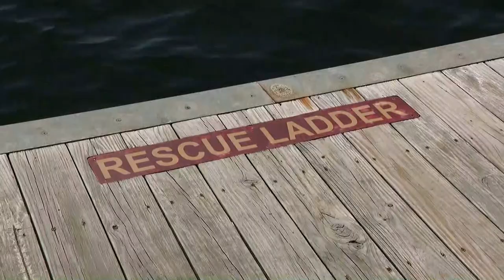Teen rescues driver who accidentally drove car into Patchogue Bay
Officers tell News 12 that Mia Samolinski, 18, was driving near Patchogue Bay when she accidentally stepped on the gas instead of the brake and drove into the water in Shorefront Park on Tuesday.